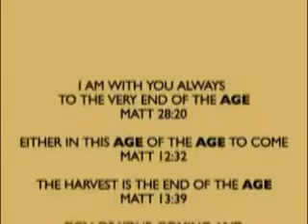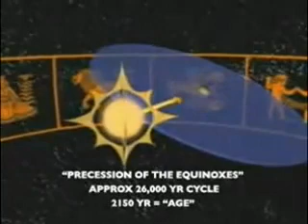Precession of the Equinoxes.flv